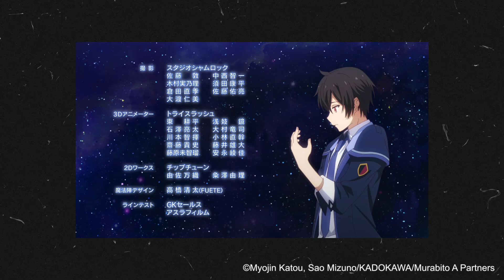GODblajes | Crunchyroll Recomienda